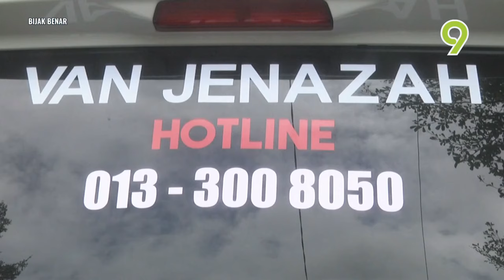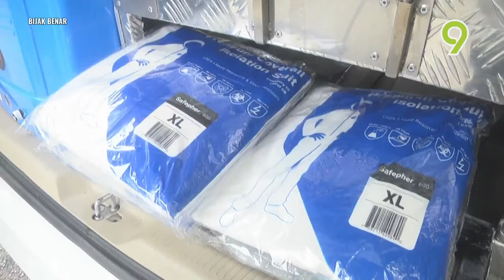Bijak Benar | Episod 84 - Khidmat Pengurusan Jenazah Secara Percuma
Topik: Khidmat Pengurusan Jenazah Secara Percuma
Ikuti segmen Bijak Benar TV9 bersiaran jam 6.55 malam di TV9.